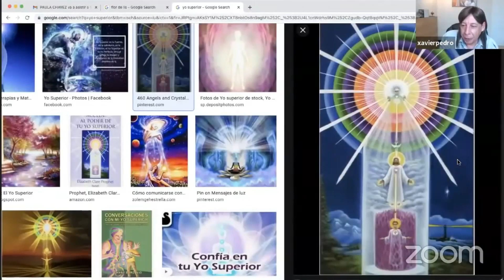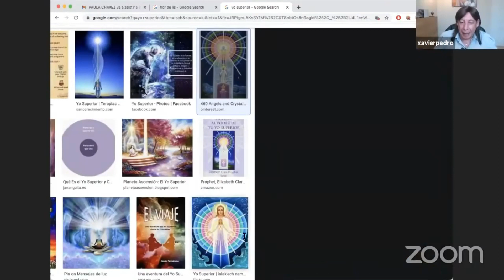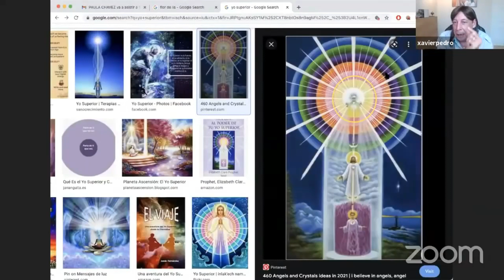Aprendiendo Con XAVIER PEDRO: Jesús, María Magdalena, Yo Superior & Más!!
Xavier Pedro es un escritor y expositor Español que ha dedicado gran parte de su vida a incrementar sus conocimientos respecto al crecimiento interior del ser humano y a impartir cursos orientados a este fin.

En esta ocasión, Xavier nos enseña acerca de diversos temas que son transcendentales para la evolución de nuestra consciencia. Y durante estos minutos nos instruye maravillosamente acerca de lo siguientes:

00:12 El legado de Jesús y María Magdalena.
10:42 La aceptación de nosotros mismos y nuestro niño interior.
14:06 La energía femenina, el atentado contra esta y cómo encontrarla en nosotros.
16:16 La sabiduría de nuestro Yo Superior.

SEMINARIOS ESPIRITUALES es una organización sin fines de lucro que se dedica a entregar herramientas de crecimiento personal, desarrollo espiritual y auto-sanación. Ingresa a nuestra página web para conocer más sobre el proyecto y juntos construir las bases del futuro de la humanidad.